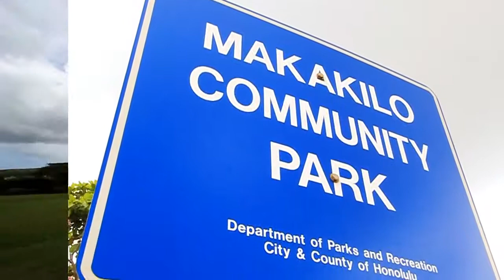Palahia St 92 1068 #4 Kapolei 96707 Short Sale Hawaii